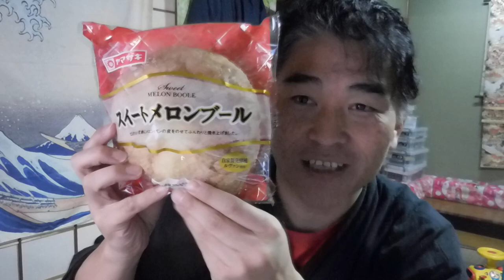【隠居TV】メロンパン